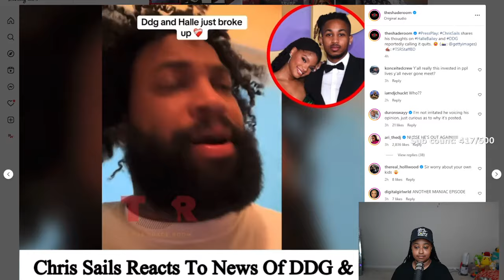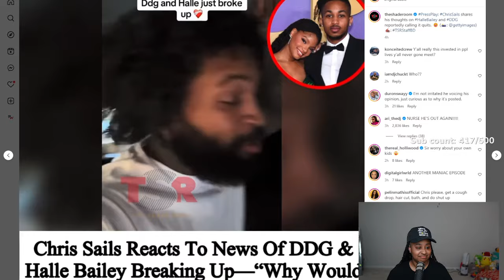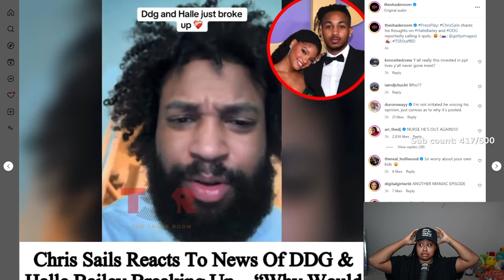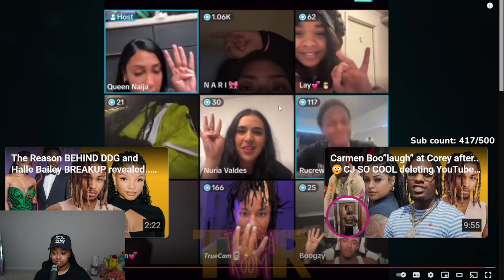Nique invited to sleepover at King House😳Deshae &Brooklyn REACT to DDG &Halle Bailey BREAKUP😢Queen..